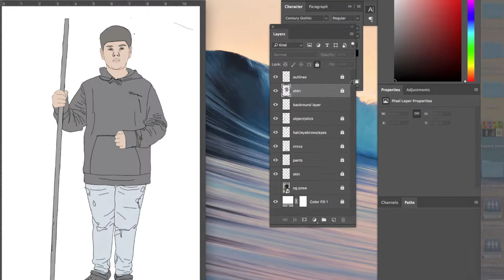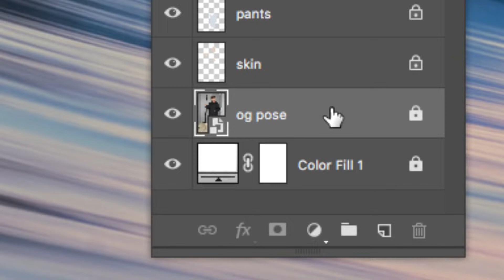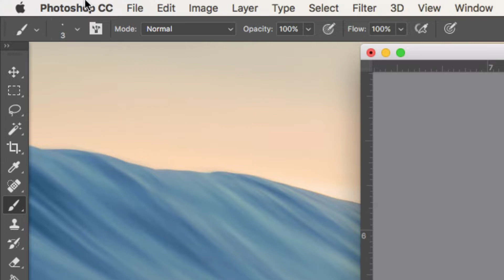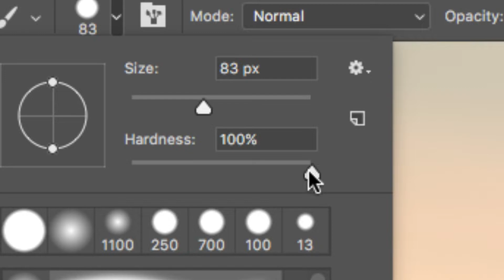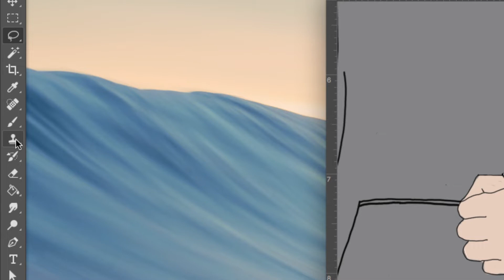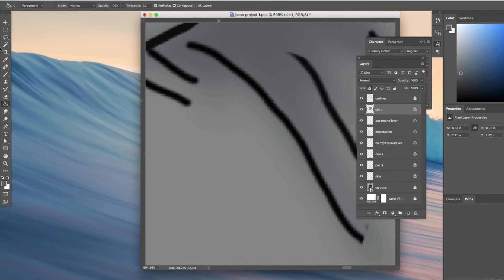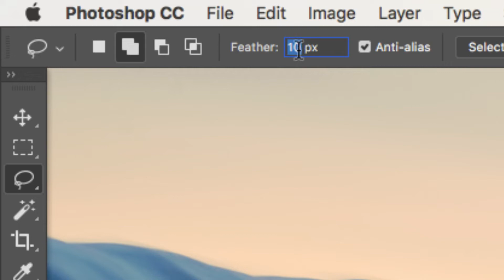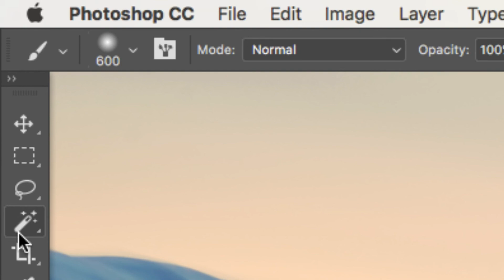Project 1 - Highlights and shadows